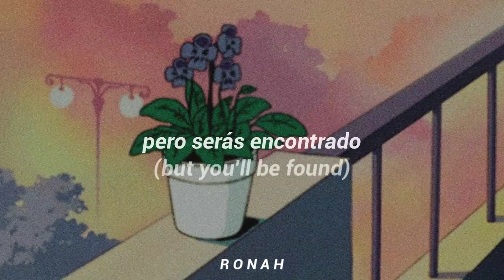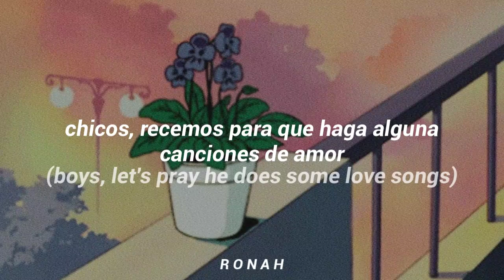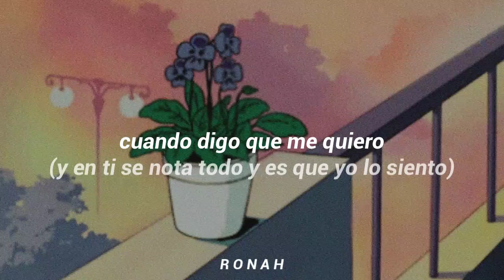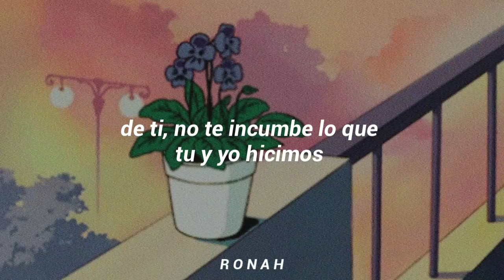Ladito - Sous sol [letra español/ingles]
• lyrics •

Might be living undercover
Wait 'til you become my lover
The happy days that I envision
And boy I don't need no permission

See, all your friends may go
But you'll be found
Qué si algún día tú vendrás
Junto a un ladito de mi estarás
Te quedarás

Boys, let's pray he does some love songs
Cause that shit hit me when I heard it See I haven't even loved someone yet And you go preach and say you've done
A un ladito de mi, te quedarás

Te quedarás

Quiero ya verte
Sentir quererte
Ver que ya vienes
Y un día tenerte
A un ladito de mí, te quedarás

Todo viene a su tiempo
(Quiero ya verte, sentir quererte)
Pa' que dejar remordimiento
(Sentir quererte)
Todo lo bueno viene por solito

Mi mejor amigo
(Tú y yo es que nunca hablamos de esto)
Soy yo cuando digo que me quiero
(Y en ti se nota todo y es que yo lo siento)
Y me escucho a mi solo
(Hoy hasta en los Huesos)
¿Cómo podría...?
(Que quiero darte ya un beso)

~Lara lara ra lara lara~

Así que para y deja de rogarles
Que si fueron tres o cuatro o cinco
De ti no te incumbe lo que tú y yo hicimos
Lo mucho que podría haber sido